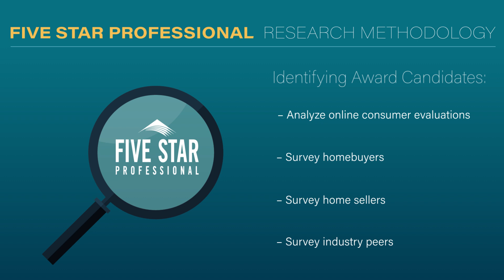2024 Indianapolis Five Star Real Estate Agent Ted Durlacher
Ted Durlacher wins the 2024 Five Star Real Estate Agent Award! Five Star Real Estate Agents represent those who are outstanding in their field. Winning agents are selected as a result of a rigorous and objective research process. For any market, each year's field of winners represents no more than 7% of agents within the market.